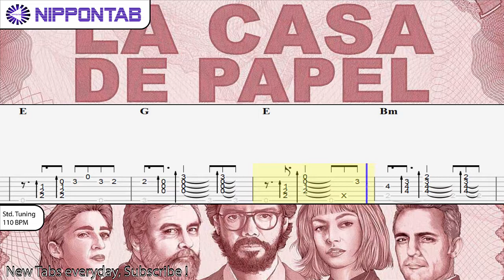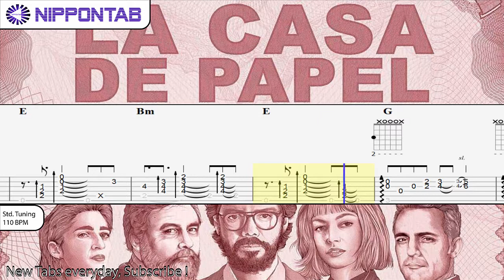【Guitar TAB】La Casa De Papel (Theme song) - Money Heist (easy fingerstyle) ギター tab & tutorial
Cecilia Krull「Money Heist」La Casa De Papel theme song の ギター tab譜  コード & tutorial です
La Casa de Papel theme song Money Heist easy fingerstyle guitar Tab
Beginner guitar tab
La Casa de Papel guitar tutorial